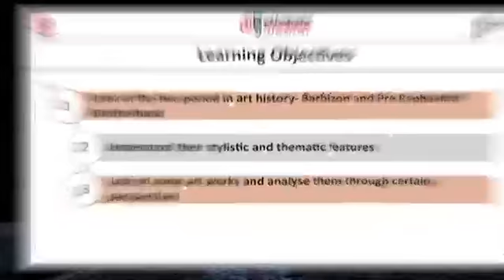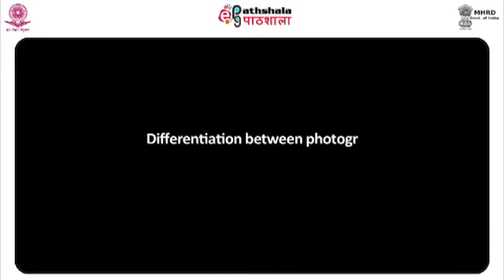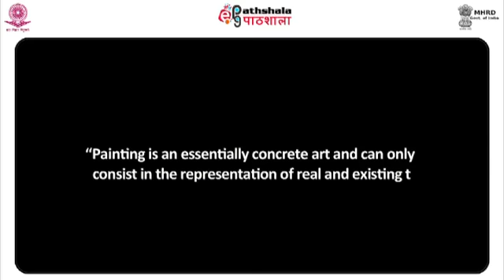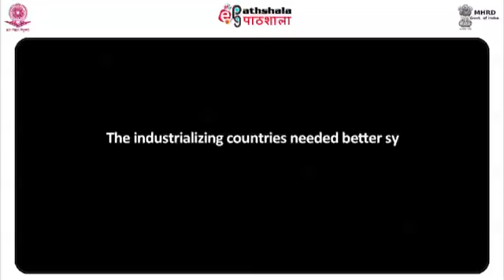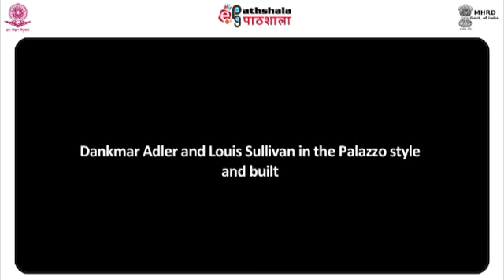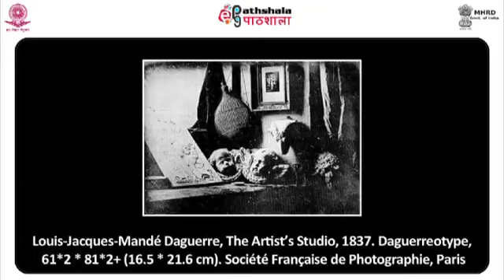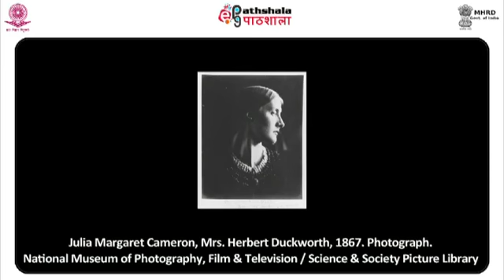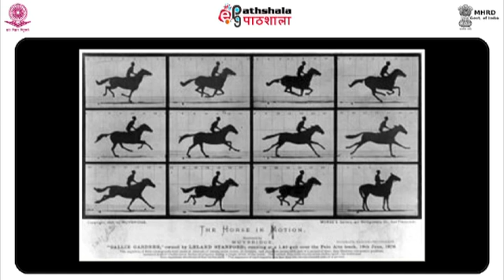Module 30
Subject:Visual Arts
Paper:History Of Western From Rennaissance to Impressionism